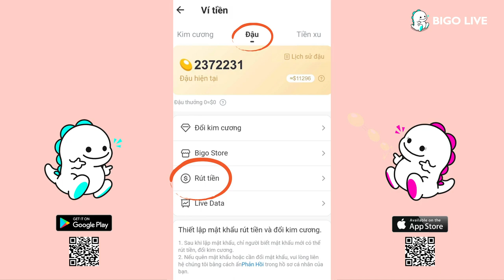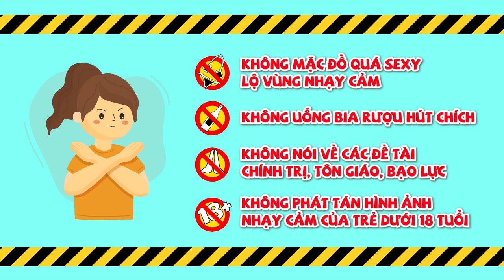KIẾM TIỀN BIGO THẤY DỄ NHƯNG KHÓ.